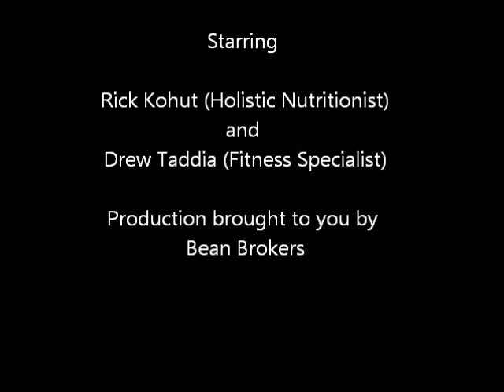Pre workout foods-THM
Health and Fitness Show